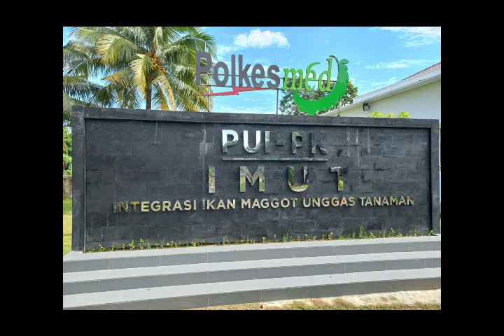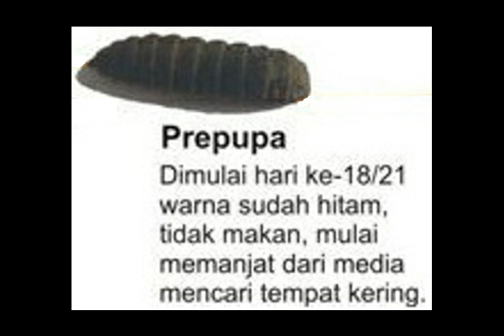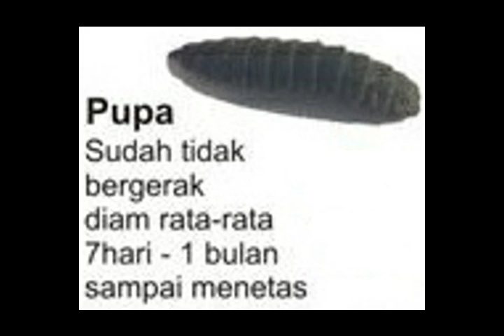Magot Video Poltekkes Kemenkes Medan - English Language